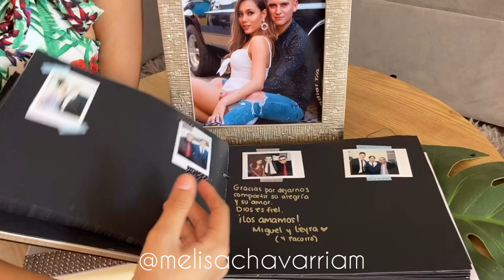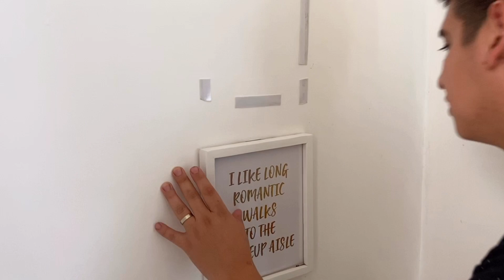TOUR DE MI CASA 🏡 LES MUESTRO EN DONDE VIVO 😊⭐️